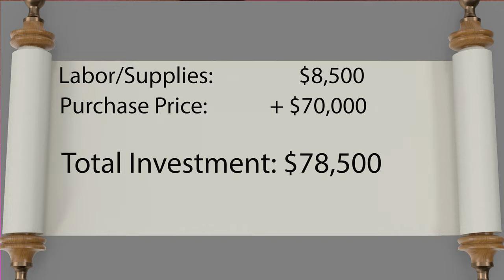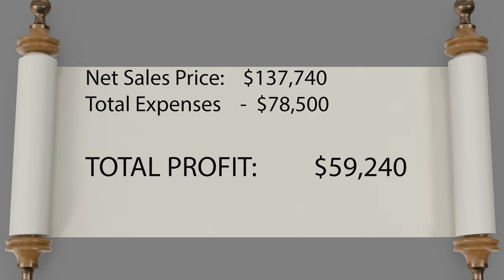Is Buying a Mobile Home a GOOD Investment Right Now?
Buying a mobile home right now may seem like your most affordable option in this market, but is it a good choice? There are so many obstacles that can come up with buying a mobile home and there are things you need to be aware of in today's market. In this video, I show you what kind of issues can come up when buying a mobile home, how much money it cost me to renovate one and how much money I either made or lost when I sold it.

If you or someone you know is looking to buy or sell in my area. I would love to help!

I'm Lindsey Hammond, a full time real estate professional in the West Georgia and East Alabama area with Triple R Real Estate. I'm a proud Navy wife and mother of 2 cutie pies! I'm your official unicorn real estate agent, turning your dreams into a reality!

Triple R Real Estate, GA real estate license 384843